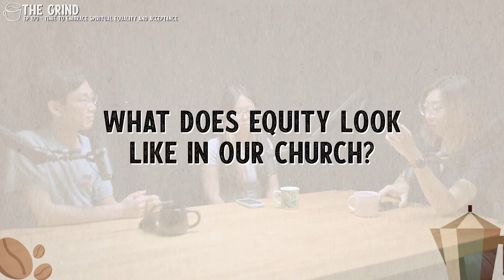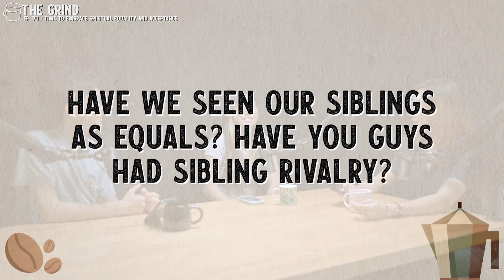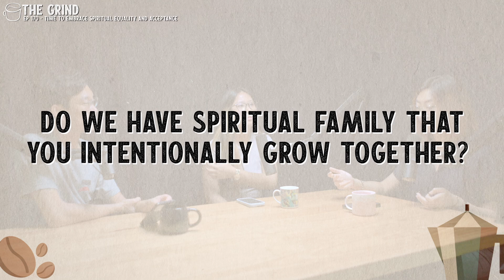The Grind.170 - Time to Embrace Spiritual Equality and Acceptance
ICA HK (International Christian Assembly, Hong Kong)